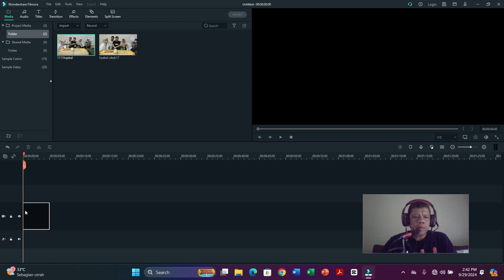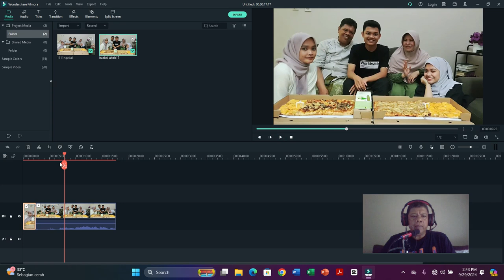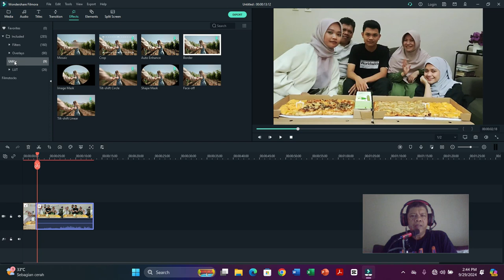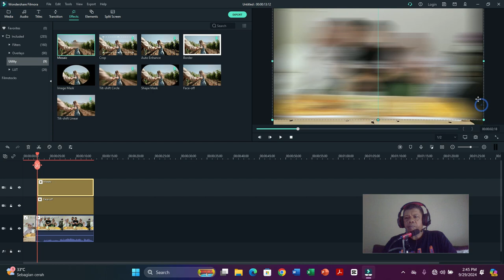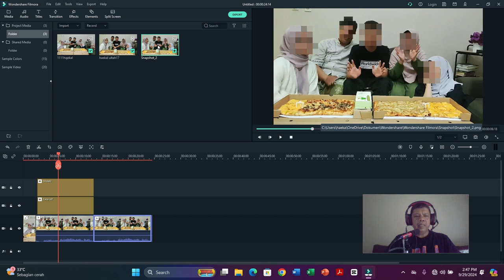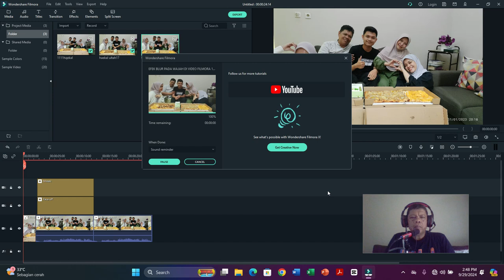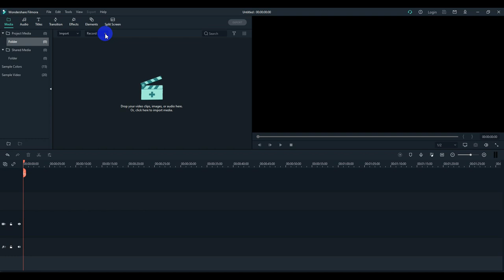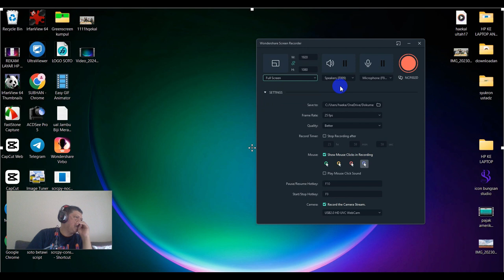EFEK BLUR PADA WAJAH DAN REKAM WAJAH DI FILMORA 10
Sering kita lihat di layar televisi ada berita video, pada wajah di video ada sesorang atau beberapa wajahnya di blurkan, atau ada video kekerasan lalu di blurkan, ada merek produk diblurkan, bagaiman caranya ikuti video tutorial ini sampai tuntas

pada akhir video di pandu bagaiman cara menampilkan wajah pada rekam layar menggunakan filmora, selamat menyaaksikan